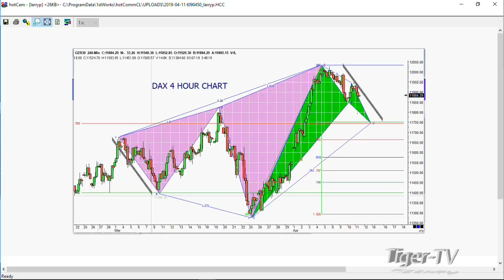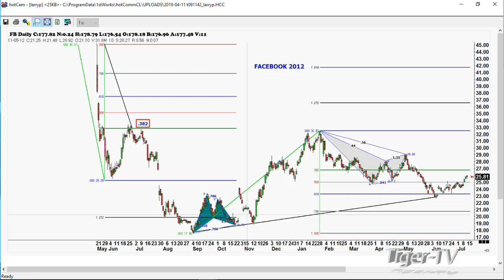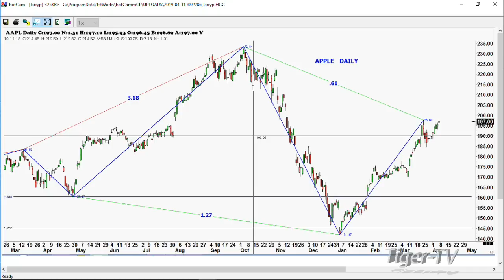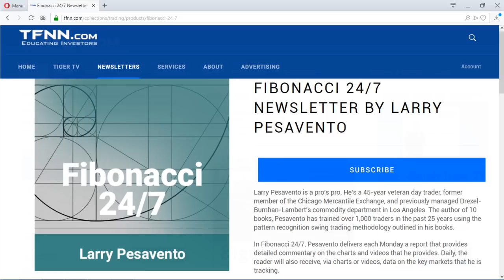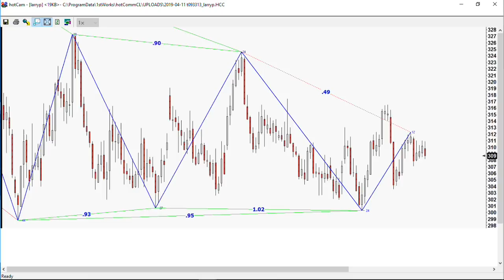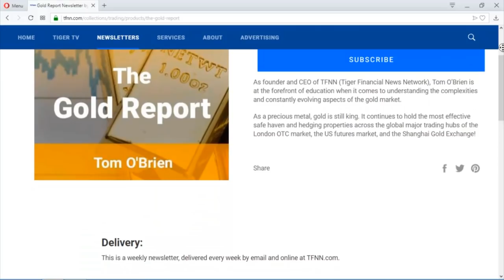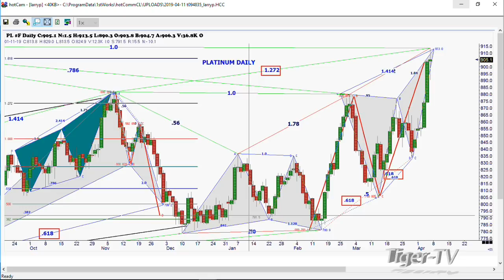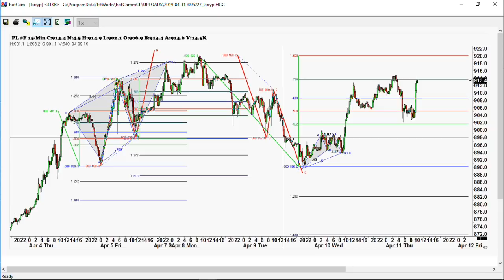April 11th, Trade What You See with Larry Pesavento on TFNN - 2019